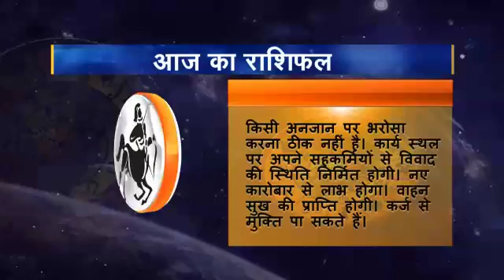09 Rashifal Dhanu